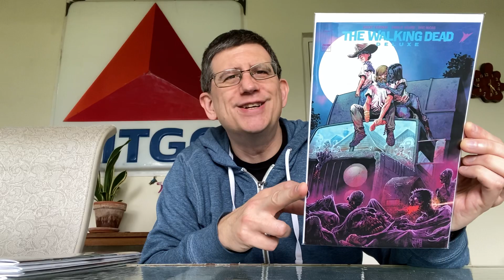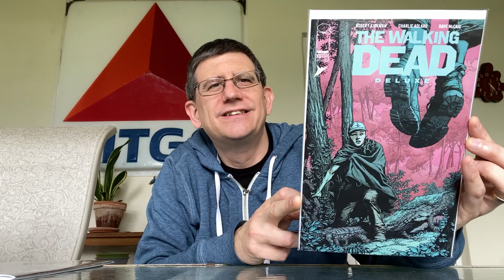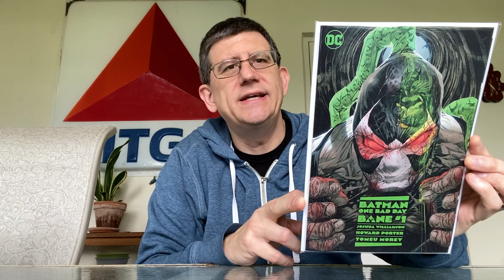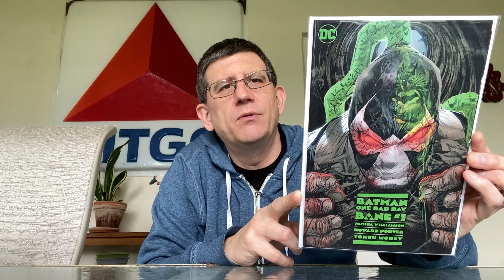New Comic Book Day Pickups Week Of 1/18/2023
Picked up some books at my LCS this week.